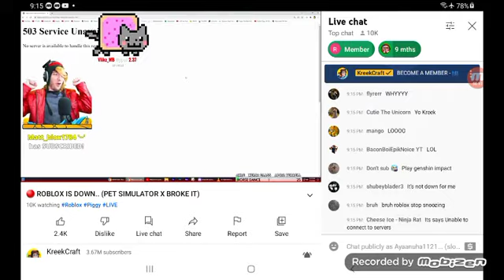ohh pet Sim broke it